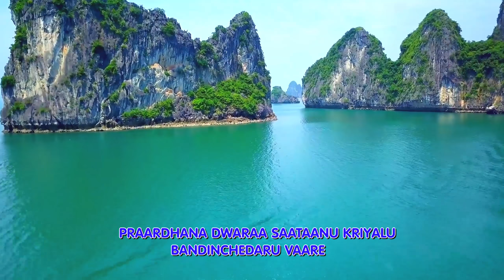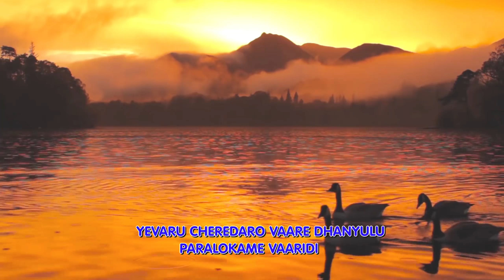క్రీస్తేసు ప్రభువు | KRISTESU PRABHUVU | Sis.R.Prasanna Jyothi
HOREB GOSPEL MINISTRIES
                                   Presents
SONGS OF ZION
                        Vol 2
Edition : 2010

Song                      : KRISTESU PRABHUVU
Singer                    : Sis.R.Prasanna Jyothi
producers             : Sam & Suzan
Motion Graphics  : Wesley Vfx (Chennai )

Song No.457   Acts 2:42

పల్లవి: క్రీస్తేసు ప్రభువు తనరక్తమిచ్చి
           కొన్నట్టి సంఘమున
           యెవరు చేరెదరో వారే ధన్యులు
           పరలోకమే వారిది

1. అపొస్తలుల బోధను నమ్మి
    స్థిరపరచ బడిన వారే
    ఆత్మశక్తితో వారు యెల్లప్పుడు
    సంఘములో నిలిచెదరు

2. పరిశుద్ధులతో సహవాసమును
    ఎవరు కలిగియుందురో
    వారె పొందెదరు క్షేమాభివృధ్ధి
    క్రీస్తేసు ప్రభువు నందు

3. ప్రభుదేహరక్తమును తినిత్రాగువారే
    తనయందు నిలిచెదరు
    ప్రకటించెదరు ఆయన మరణ
    పునరుత్థానమును వారు

4. పట్టువదలక సంఘముతో కూడి
    ఎవరు ప్రార్థించెదరో
    ప్రార్థన ద్వారా సాతాను క్రియలు
    బంధించెదరు వారే

5. క్రీస్తేసు ప్రభుని రాకడ కొరకు
    ఎవరెదురు చూచెదరో
    నిత్యానందముతో సాక్షమిచ్చెదరు
    సర్వలోకమునందు